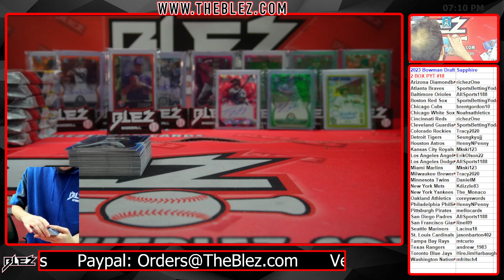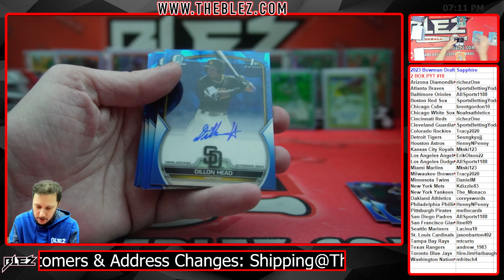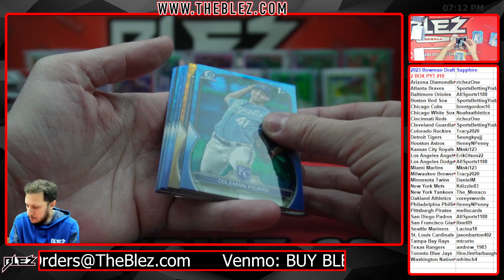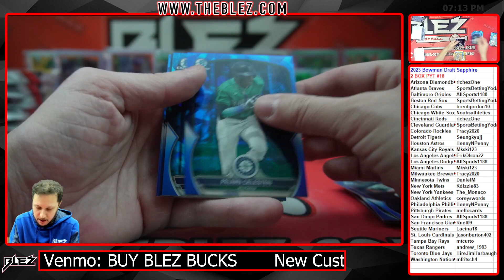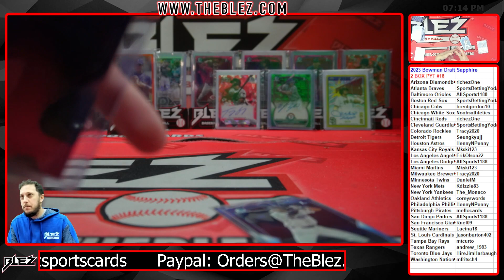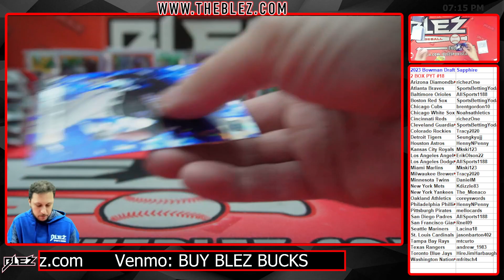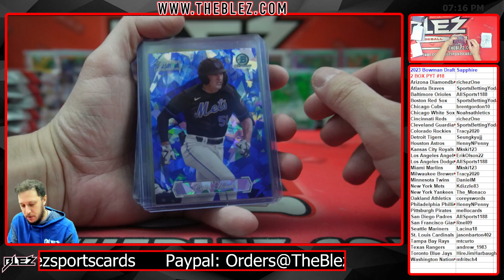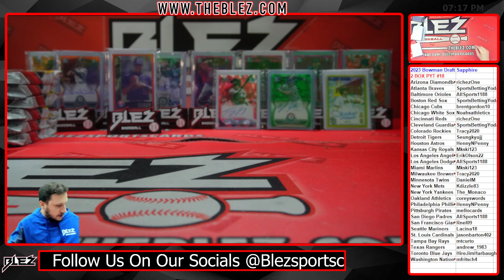2023 Bowman Draft Sapphire 2 BOX BREAK #18 Pick Your Team